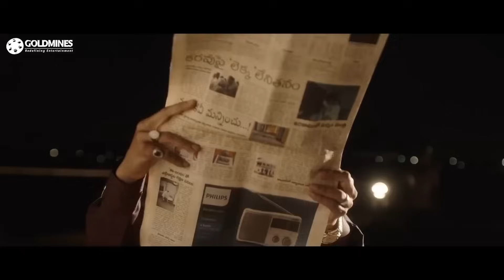कल्याणी के चक्कर में शर्वानंद ने बनाया अपने दोस्त को बेवक़ूफ़